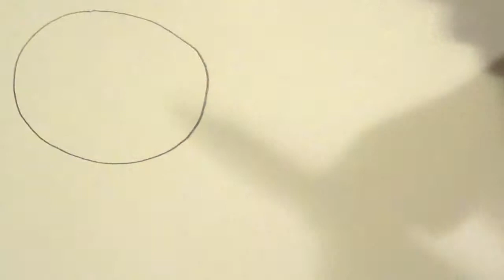Slatkiši | Učimo da crtamo | Video za decu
U Carstvu mašte deca se zabavljaju, razvijaju svoju kreativnost i uče.
Dođi u Carstvo Mašte da se igramo zajedno :)